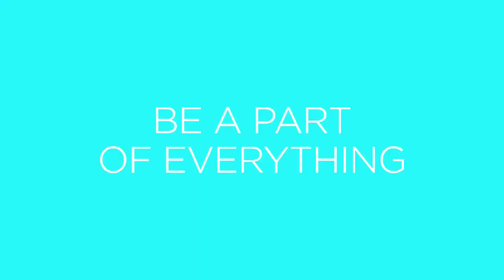Scott Warin - Champion Film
Scott Warin talks us through how he sees life at Herbert Smith Freehills.